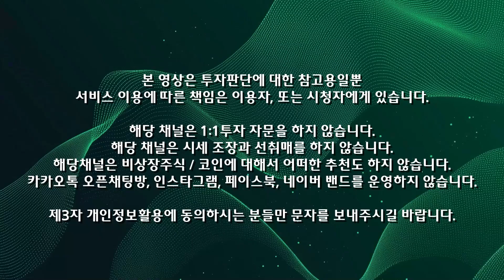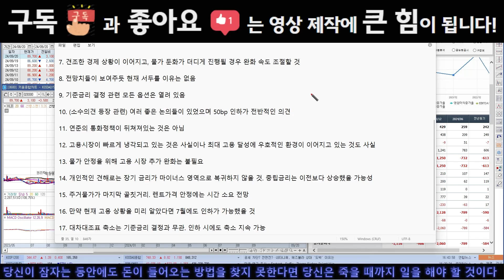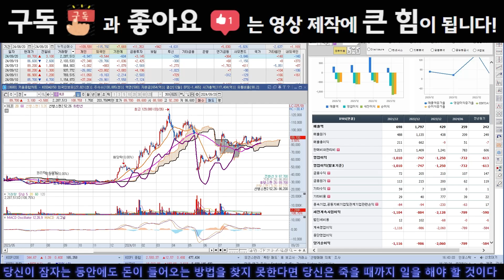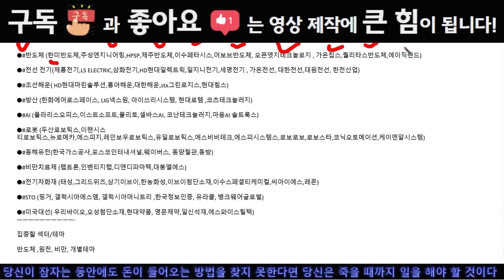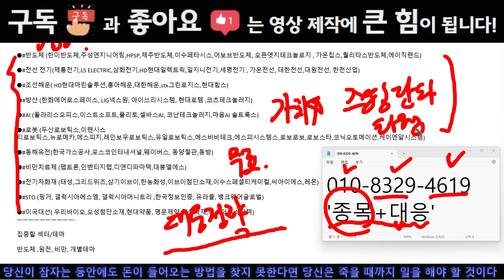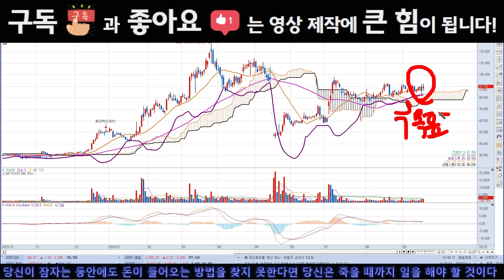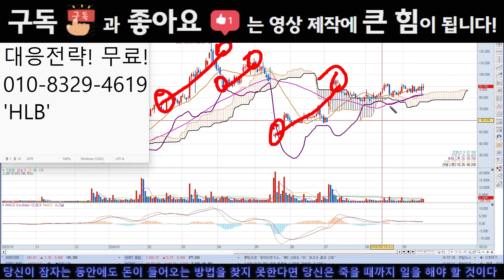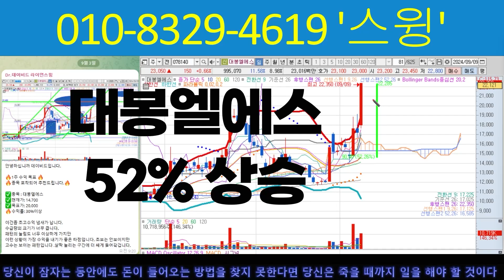🔥 HLB 주가전망 🔥 11개 연구결과 발표.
❤️안녕하세요 Dr.데이비드 입니다❤️

✅Dr.데이비드의 무료소통 : 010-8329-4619 로 '1' 이라고 문자
✅Dr.데이비드의 무료진단 : 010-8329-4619 로 '종목명' 적어서 문자
✅Dr.데이비드의 무료종목 : 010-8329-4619 로 '종목' 이라고 문자

❤️ 분석을 하면 할 수록 보는 시야가 넓어집니다.
❤️ 장기적으로 뛰어난 투자 성적을 얻으려면, 단기적으로 나쁜 성적을 견디셔야 합니다.
❤️ 가치에 대한 확고한 신념이 있어야만 수익이 없는 기간을 버텨낼 수 있습니다.

🔥당신이 잠자는 동안에도 돈이 들어오는 방법을 찾지 못한다면 당신은 죽을 때까지 일을 해야 할 것이다.
🔥장기적으로 뛰어난 투자 성적을 얻으려면, 단기적으로 나쁜 성적을 견뎌내야 한다.
🔥가치에대한 확고한 신념이 있어야만 수익이 없는 기간을 버텨낼 수 있다.
🔥투자는 IQ나 통찰력 혹은 기법의 문제가 아닌 원칙과 태도의 문제이다.

※본 영상은 참고용 입니다. 투자의 책임은 본인에게 있습니다※
   ※투자에 주의하여 주시고, 신중하게 판단 하셔야 합니다.※